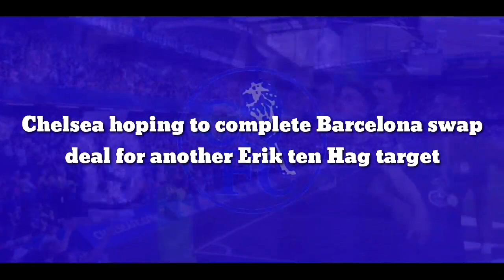OFFICIAL: Chelsea finally to complete La Liga star swap deal for another Erik ten Hag target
Chelsea hoping to complete Barcelona swap deal for another Erik ten Hag target

Marcos Alonso is closing in on a move to Barcelona and Chelsea are hoping to use that interest to their advantage with Manchester United target Sergino Dest also on Tuchel's radar

Barcelona hope to thrash out a deal for Marcos Alonso by Monday at the latest.

But the Catalan giants’ move for the Chelsea defender is being complicated by the Blues’ interest in Sergino Dest. American full-back Dest, 21, still has three more years to run on his deal at the Nou Camp but he has been told he can leave this summer as he is not part of boss Xavis’s plans.

The initial plan from Barcelona was to try to push his sale back until as late in the transfer window as possible in a bid to drive up his price to as close to £17million as they could.

However, the move by La Liga on Friday to block Barca’s bid to register their new players until they balance the books means getting a deal done to get Dest out of the club is now among their priorities and that is slightly clouding their bid for Alonso.

Manchester United boss Erik ten Hag is also keen on US international Dest, who he worked with at Ajax. But the fact Barca want Alonso puts Chelsea at a slight advantage and movement is expected one way or the other in the next 48 hours.

Alonso is understood to have already said his goodbyes to team-mates and staff at Chelsea’s Cobham training HQ having long since made up his mind to follow in his father’s footsteps by joining Barcelona.

The club have already splashed £150m this summer on Robert Lewandowski, Jules Kounde and Raphinha. And they have also taken Andreas Christensen from Chelsea and Franck Kessie from AC Milan on free transfers.

However, embarrassingly, they have not yet been permitted to register any of their new signings and won’t be until they have brought in significantly more funds to clear some of their debt.

Speaking at Lewandowski’s official unveiling on Friday, Barca president Joan Laporta said: “We have worked to enrol all of them. We have worked hard and productively, in order to meet the requirements.

“And if it is necessary to carry out any more operations, we will do it. We are waiting. It is a decision that La Liga must make. We have complied with what it requires. We are confident that we will be able to register them.”